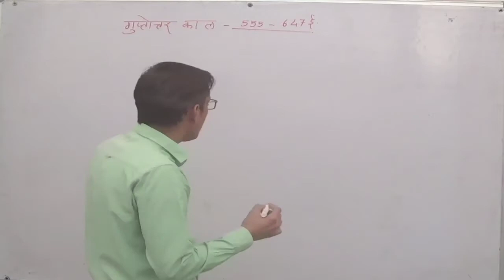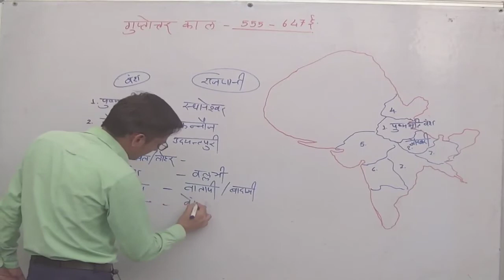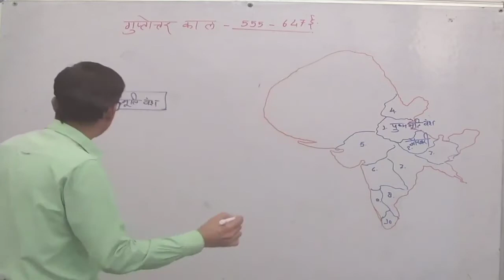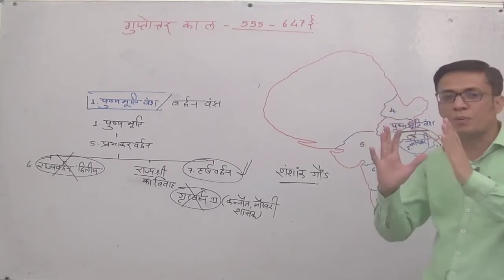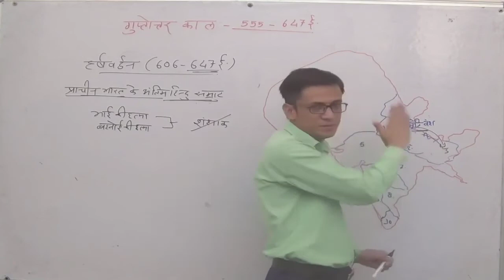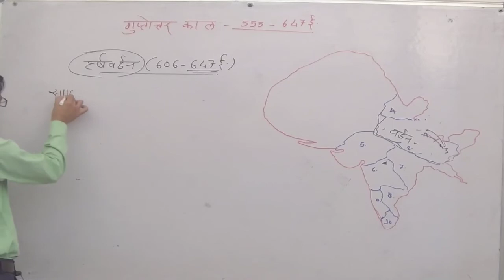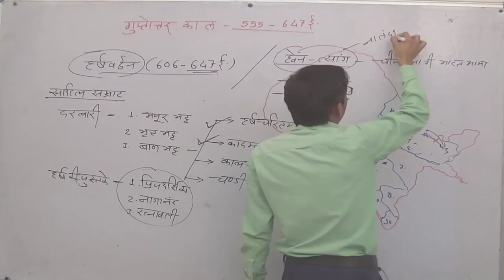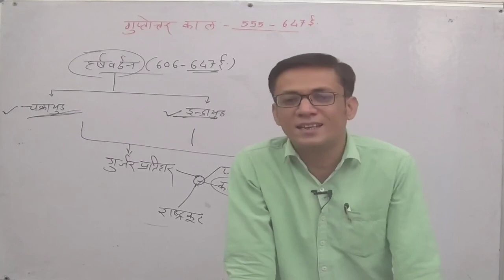#11 गुप्तोत्तर काल हर्षवर्धन Class-11 By Govind Malviya Sir